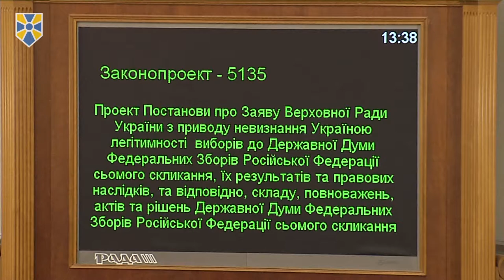ВР за ініціативи "Народного фронту" визнала нелегітимними вибори до Держдуми РФ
Верховна Рада 264-ма голосами ухвалила проект постанови про Заяву Верховної Ради України з приводу невизнання Україною легітимності виборів до Державної Думи Федеральних Зборів Російської Федерації сьомого скликання, їх результатів та правових наслідків, та, відповідно, складу, повноважень, актів та її рішень.

Перед голосуванням народний депутат фракції «Народний фронт»  Георгій Логвинський закликав колег «проголосувати за правду, за те, що Крим – це Україна».

«Ми не маємо права торгувати Кримом. Анексія, яка відбулася на території нашої держави – це злочин, і якщо ми не визнаємо його злочином, то як ми можемо вимагати цього від інших держав та міжнародної спільноти?», – наголосив він.

За словами Георгія Логвинського, сьогодні чітким юридичним та політичним фактом є те, що 229 депутатів РФ є нелегітимними, оскільки голосування відбулося на окупованих територіях.

«І коли буде трибунал над керівництвом Росії, ми повинні представити всі документи й довести, що зробили всі кроки, ми не дали назвати Крим Южним Фєдєральним округом!», - додав представник «Народного фронту».

«Зараз під стінами Верховної Ради знаходяться люди, які вимагають від депутатів проголосувати за ухвалення цієї постанови. Хто в цьому парламенті може торгувати нашою землею? Хто в цьому парламенті не захищає наших полонених?», - запитав депутат.

«Представники Меджлісу, які знаходяться за ґратами, написали нам листа, в якому запитують, хто вони такі – заручники, які вірять в міжнародне право і яких захищає держава, чи якісь дурні, які залишилися без допомоги? Прошу всіх бути єдиними в цьому питанні, ми повинні дати відсіч ворогу, а не торгувати нашою землею й нашими людьми! Крим – це Україна!», - підсумував Георгій Логвинський.

Як відомо, ініціаторами постанови Верховної Ради про нелегітимність Державної Думи і невизнання проведених Росією виборів на тимчасово окупованих територіях України є лідер "Народного фронту" Арсеній Яценюк і народні депутати фракції.

Приєднуйся!